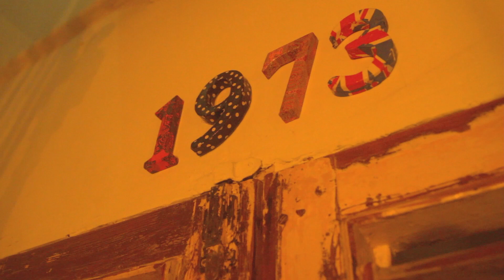Anniversaire du 1973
Déjà 5 ans. Merci ! Tout simplement... Merci !